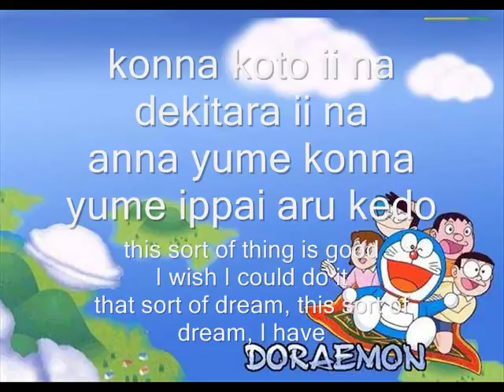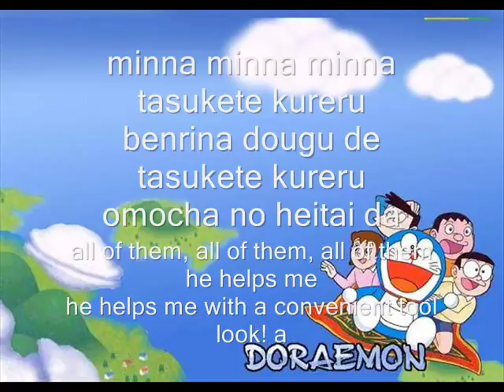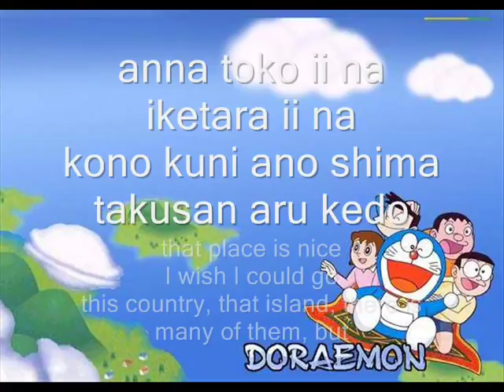Doraemon Theme Song LYRICS AO anime